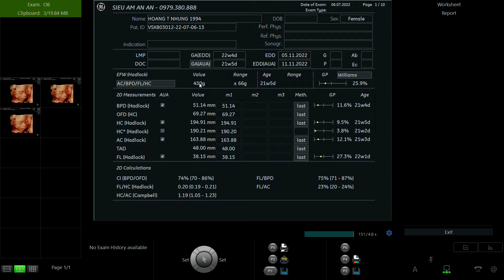HOÀNG THỊ NHUNG 1994